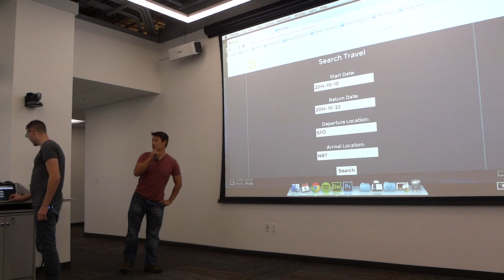11 @Tnooz THackSFO Collide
[Cut short because camera ran out of battery, sorry!]

Social media tagging and group travel
APIs: Amadeus low-fair

Pitch your travel app at The Perfect Trip DevCon and get a shot at two $50K prizes